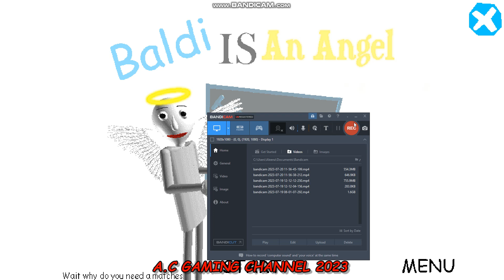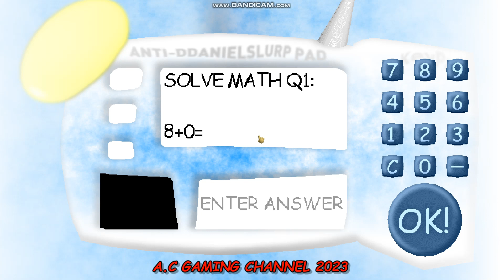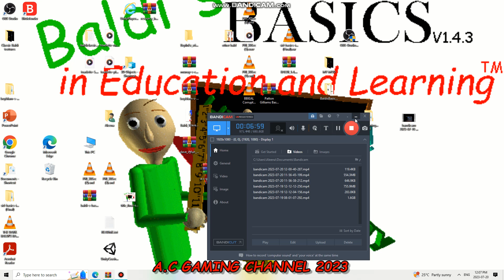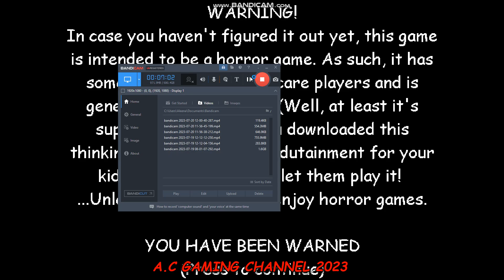Baldi is an Angel (Baldi 1.4.3 Mod)